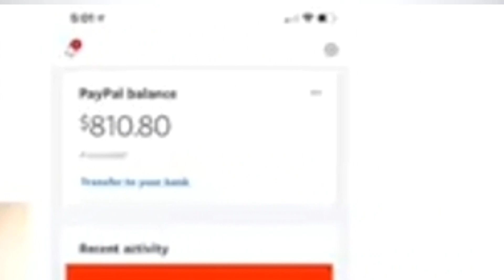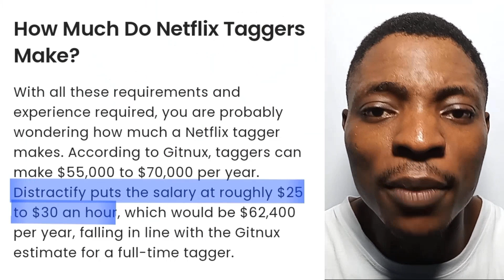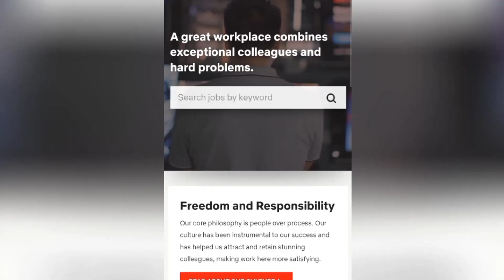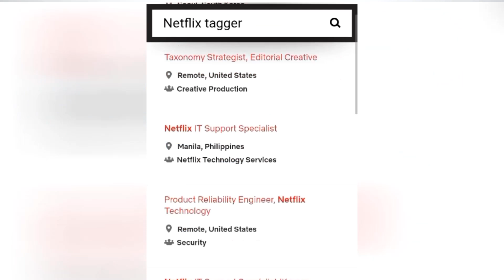EARN $30/HR WATCHING YOUR FAVOURITE MOVIES/SHOWS. (Make Money Online)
You can be rewarded for the time You spend watching Your Favourite Movies and TV Shows. This Video Shows You exactly how to do that. This might replace your 9-5 as it can be a perfect  way to start earning and maximising your income.

Song: Voice of The Earth by Alex Productions
Source: Free Stock Music.